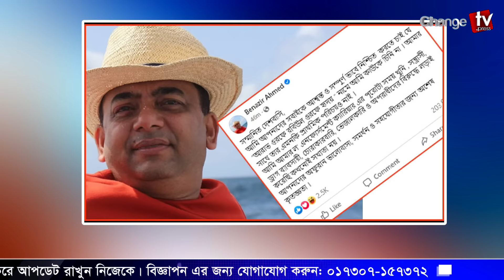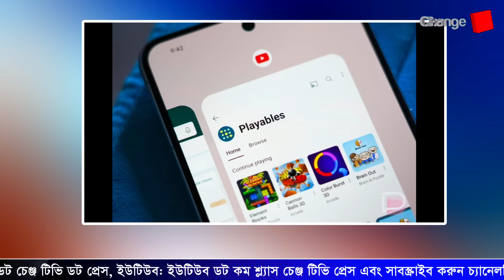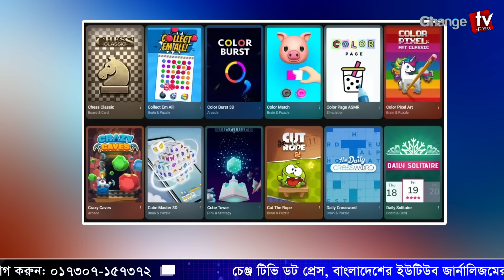যেভাবে পালিয়ে গেলেন বেনজির...গাড়ীচালকের আত্মীয়’র ভাষ্য ! প্রতিদিনের গল্প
Our unique platforms are:

Youtube.com/changetvpress